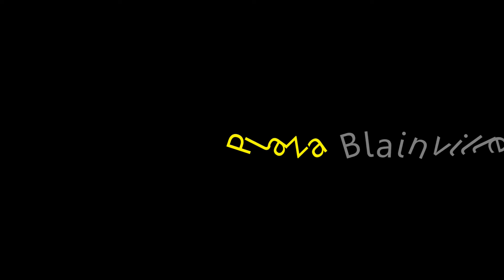Aggressive Rolleblading 2